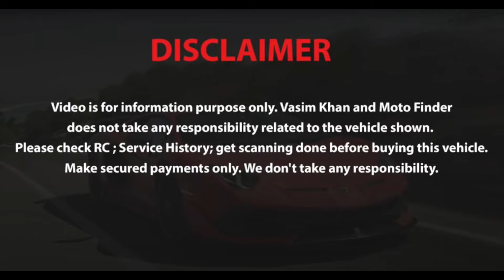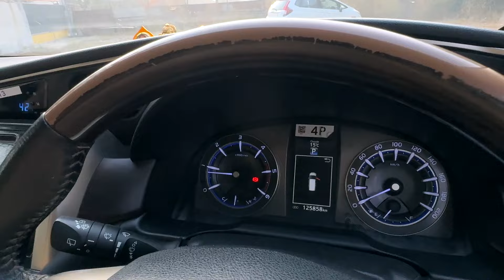TOYOTA INNOVA CRYSTA zx // Model - 2019 // For Sale // Moto Finder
Name  Mayur agarwal
Address.  Chattarpur Phase 2
Time to call. 10 am to 10 pm

Ceat Car Tyres
Air Pump for Car Tyres
Car Stereo Systems
Car GPS Tracking Device
Car Perfumes & Freshners
Car Polish Kits